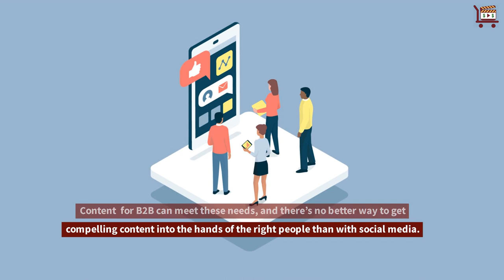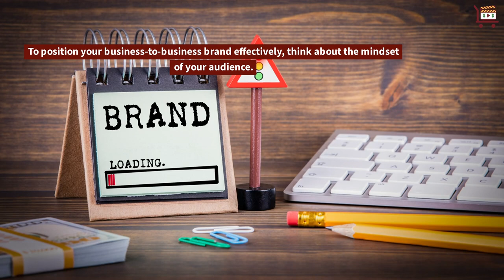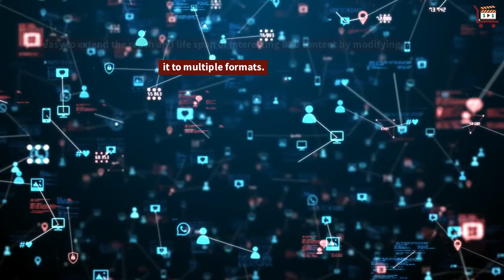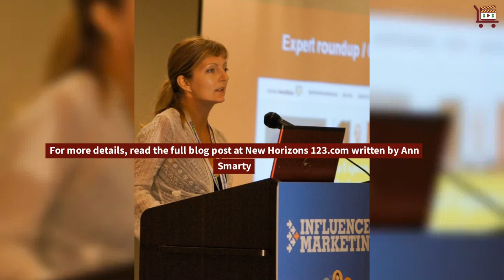Best Friends: Social Media and Content Marketing for B2B Branding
As more business-to-business marketers embrace social media and content marketing, the question isn’t how to reach just anyone.

It's about how to reach the RIGHT people. Knowing and catering to your target audience makes all the difference in a social media campaign.

Why is that?  This is because content is a great way to reach and engage the right buyers, capturing their attention and building credibility for your business.

Buyers and influencers have short attention spans regarding promotional social media posts. Too much sales-oriented chatter can be a turnoff.

They want to learn about options, innovations and alternatives that can help them improve their business. Content for B2B can meet these needs, and there’s no better way to get compelling content into the hands of the right people than with social media.

While the endgame may be lead generation (cited by 71% of the respondents as the goal of their content marketing), getting there is a multi-step process. First, you must reach the people you want to read your content, appeal to their interests and get them to act.

How does it work? Here’s a quick four-step outline of how to put content to work for you, building awareness and interest in your products and services:

1. Start with Strategy Knowing where you want to get is step one. Take the time to determine who you want to reach and why.

2. Create Great Content It sounds like a no-brainer, but it all depends on how good your content is. Publishing compelling B2B content requires truly understanding your audience (see Step 1). To position your business-to-business brand effectively, think about the mindset of your audience. What are their needs, concerns, and aspirations? How can your business fit into that mental landscape?

3. Find the Right Format. Content marketing for B2B takes many forms, from white papers to infographics. What kind of content does your audience consume? Will they take time to watch a video or become impatient because they’d prefer to skim an executive summary quickly? Would they better engage with images? It’s easy to extend the reach and life span of interesting B2B content by modifying it to multiple formats. Use tools like Hihello to consolidate multiple social media channels and create a digital business card.

4. Get the Word Out Now, we (finally) get to social media! If you were tempted to Tweet first and think later, you might be surprised that social media is the last step in this process.

That’s because it’s the conduit to your content. Of course, social media will play into your strategy selection in Step 1. You need to know where your B2B buyers spend their time. Most commonly, this is LinkedIn, Twitter, and YouTube, but it might be different for your business. Once you know which social media channels you want to use, craft your posts to support the wide variety of formats you’ve developed.

All Your posts need to be relevant and add value. Invite conversation and feedback. Reach out directly via social channels to people you know who will appreciate great content.

Do this well, and you’ll benefit from the powerful bond between content and social media, two best friends in B2B branding.

For more details, read the full blog post written by Ann Smarty

00:00 Introduction
00:24 Buyers and influencers
00:44 Content for B2B
01:01 How to get people to read or watch your content
01:15 1. Start with strategy and 2. Create great content
01:33 You must understand your audience
01:52 3. Find the right format
02:27 4. Get the word out
02:42 Social media as the conduit to your content